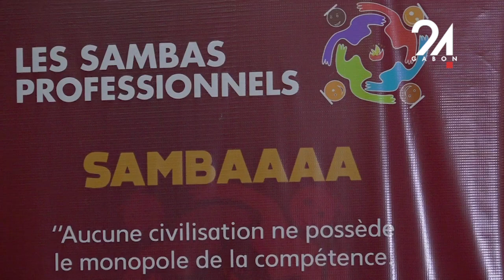GABON SOCIÉTÉ ZOOM SUR L'ATELIER DES JOURNALISTES SPORTIFS